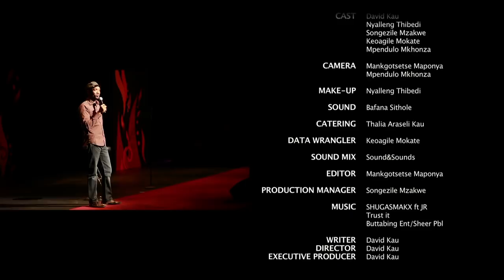Stand up comedy David Kau's House with Uzalo Actress NYALLENG THIBEDI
A comedy show about South African comedian David Kau trying to make a reality show in his house... but its just not working out. Starring David Kau, Space and Mpesh. Special guest appearance by Nyalleng Thibedi.

South African Comedian Filmmaker Entrepreneur David Kau chat to various guests including but not limited to - you, Celebrities, know and unknown celebrities, followers on Facebook who havent yet started watching on youtube, and Actors Djs Comedians Filmmakers Etc, and anyone who's available MON - SAT 10pm SA time and has good internet, good working phone or laptop with good light and decent sound.

My name is David Kau. Stand up comedian since October 1998 based in Jhb. I’m also a
Director and Producer in TV & Film.

I’m also an Entreprenuer. I own own a few cows, a bit of land, and some shares in an ISP, and have a small following on Social Media, just over a million😄🤗🙏🏾.

Twitter @davidkau1 - 806k
L
ive talk show Every night Monday to Saturday 10pm on YouTube and Facebook

Lead and Co-Producer of Blitz Patrollie movie currently on Netflix.

Have directed, written and produced over 20 movies for
Mnet/ Mzansi Magic (DSTV)in the last 7 years.

Was Co-Creator and Main Judge for South Africa’s first ever Comedy Talent search show - So You Think Yure Funny. It was the 3rd most watched Tv show in South Africa with Season 2 Episode 1 reaching 3.8 million viewers on SABC1 in 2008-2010.

Co-Creator / Producer / Actor of the Pure Monate Show , South Africa’s first comedy sketch show on Sabc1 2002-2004.

Host and Co-producer of the biggest comedy show in South Africa - Blacks Only Comedy Show.